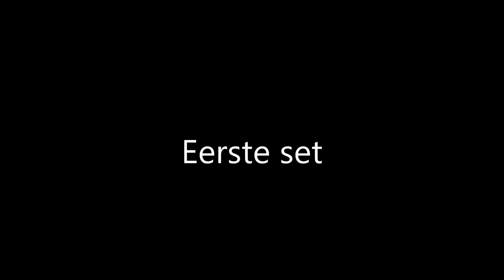Volleybal Prota heren 3 - espel creil volleybal urk ep. 2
Verschrikkelijke derby der lage polder